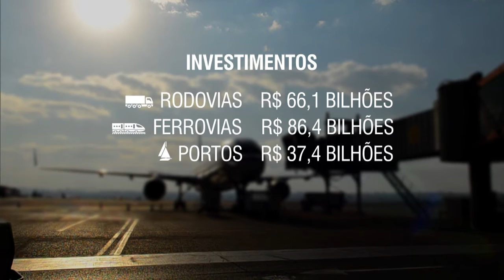Programa continua processo de modernização da infraestrutura de transportes no país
NBR NOTÍCIAS - 09.06.15: A nova etapa do Programa de Investimento em Logística (PIL) foi lançada nesta terça-feira (9) pela presidenta Dilma Rousseff. A segunda fase continua o processo de modernização da infraestrutura de transportes do país e é estratégia para a retomada do crescimento da economia. Mais de R$ 66 bilhões devem ser investidos em rodovias, em ferrovias devem ser mais de R$ 86 bilhões, os portos devem receber R$ 37,4 bilhões e aeroportos devem ter R$ 8,5 bilhões.